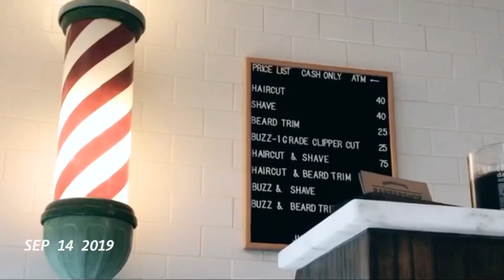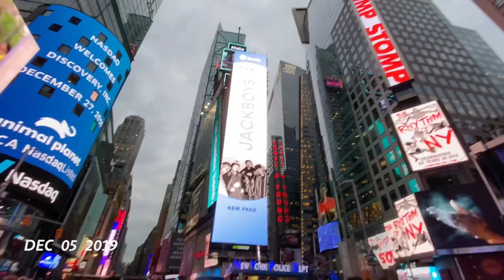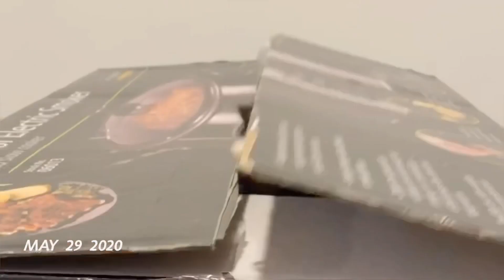One Second Everyday For One Year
I am very late on this upload but honestly forgot I had this footage.

I compiled one second everyday for a year from July 19 2019 - July 19 2020

SOCIAL

GEAR